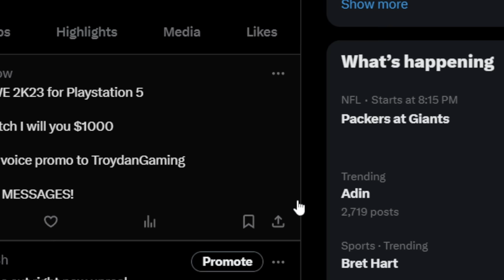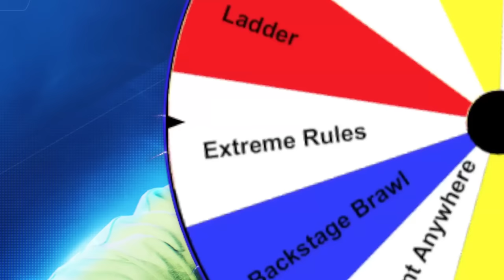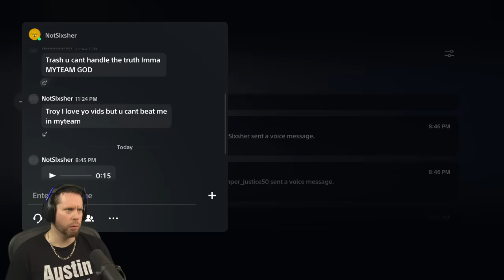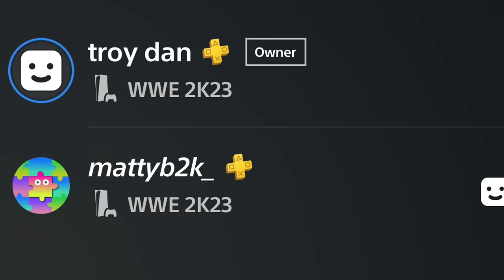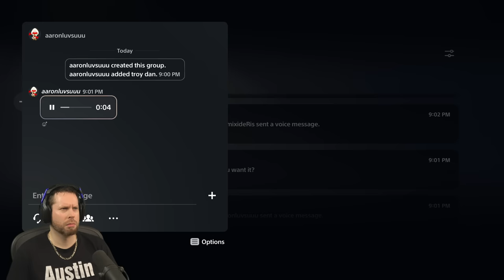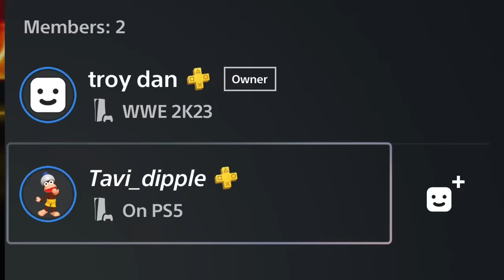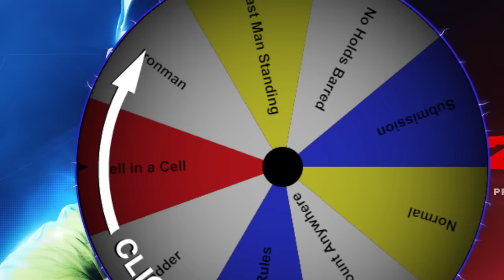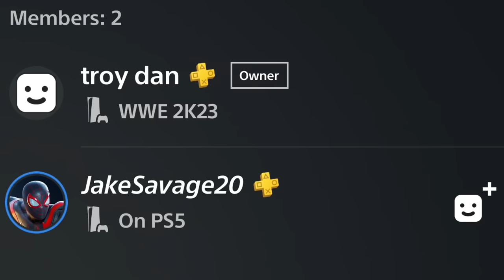Beat me on WWE 2K24 and WIN $1000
Troydan takes on WWE wrestlers for $1000 and tries to become the WWE World Heavyweight Champion.